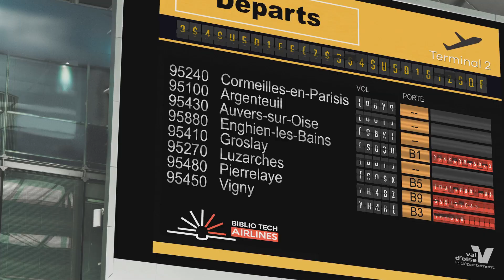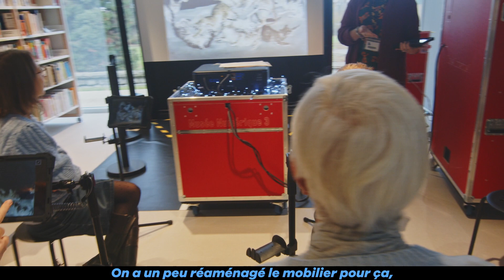EP3 - Voyage en bibliothèques